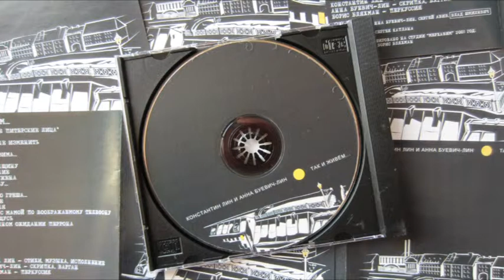Константин Лин и Анна Буевич-Лин "Разговор с мамой по воображаемому телефону" Track 15